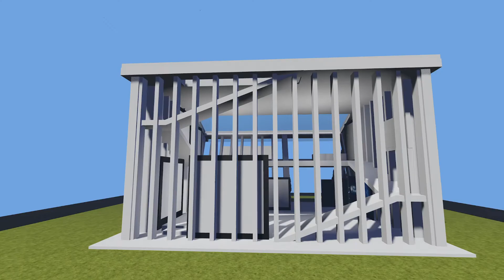Explore peaceful & dreamy vector landscapes | Metaverse exhibition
Explore peaceful and dreamy vector landscapes in this metaverse exhibition with experienced 2D nft artist @PtiteAngele

Follow this twitch channel to see nft art podcasts and exhibitions in the metaverse live

The event was held in Cafe metaverse gallery in Somnium Space

Cafe is the main gallery right next to the city center and the Ready Player One giant robot. You can find it right behind the planatarium. Weekly exhibitions and networking events take place here. It features two floors with art installations, cafe patio and a roof as a place to rest and meet with friends.

If you are looking to be featured as an artist or join the community, check out Art & Coffee website or dm on our Twitter: